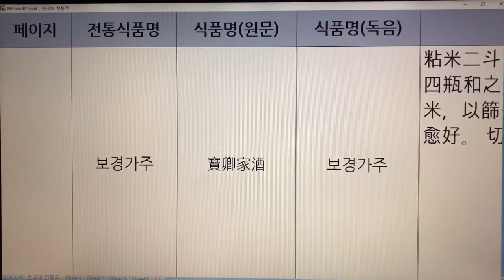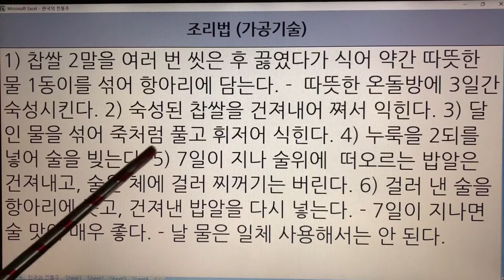한국 전통주(Korean Alcoholic Drinks) 62. 보경가주 - 수운잡방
1. 전통술 커버이미지 : Korea Traditional liquor로 표시함.
  2. 이미 묶음 영상으로 올렸던 전통술 제목에는 Korea Traditional Sake로 표기함.
  3. 이번에 올리는 각각의 전통술에 대해서는 Korean Alcoholic Drinks로 표기합니다. 범위가 더 넓은 의미로 한국 알콜음료로 적용했습니다.

- 7인치 이상의 태블릿, 노트북, PC 모니터에서 시청하시길 추천드립니다.